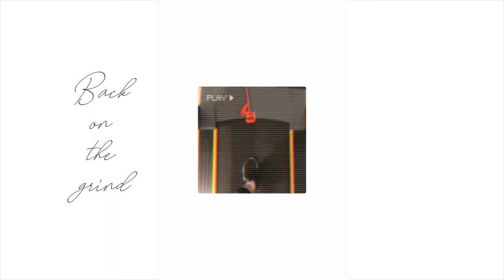A WEEK IN MY LIFE - Off-duty ver. / ROY KIM LIVE at SNU fall festival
// A WEEK IN MY LIFE - Off-duty //
Follow me around as I spend my downtime working out, riding my bike, spending quality time with my family, and etc. I also got to see Roy Kim's live performance at our school's fall festival! Enjoy! x